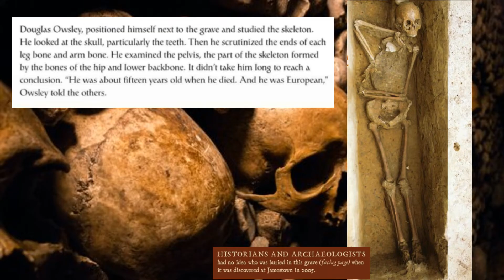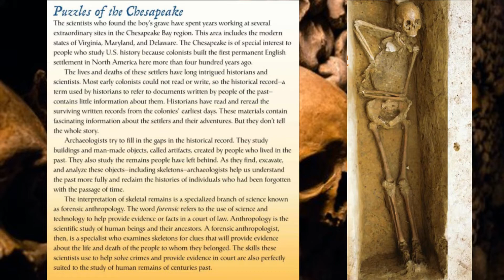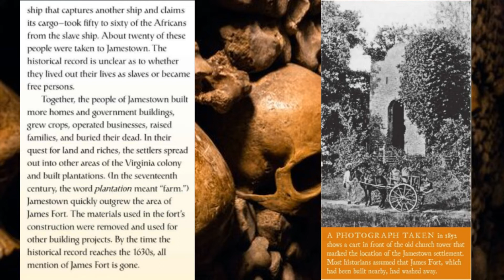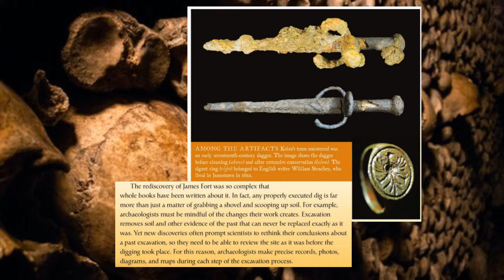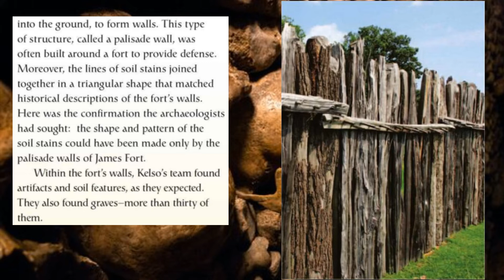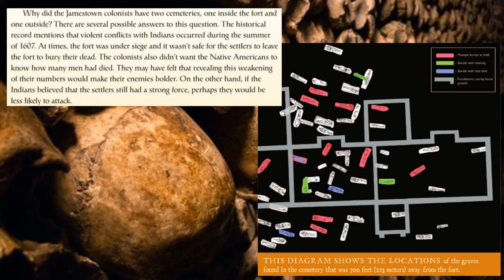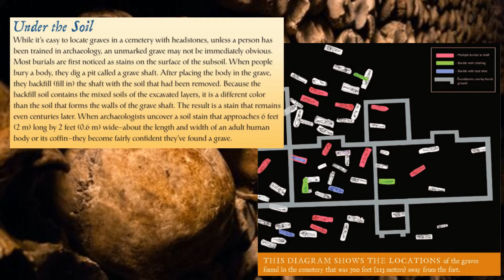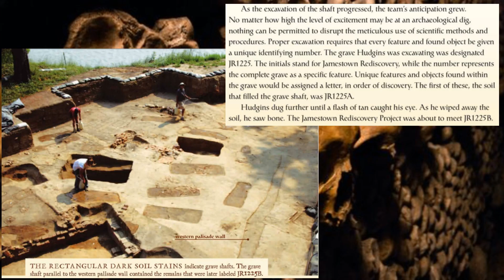Written in Bone: Chapter 1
Just as forensic scientists use their knowledge of human remains to help solve crimes, they use similar skills to solve the mysteries of the long-ago past. Join author Sally M. Walker as she works alongside the scientists investigating colonial-era graves near Jamestown, Virginia, as well as other sites in Maryland. As you follow their investigations, she'll introduce you to what scientists believe are the lives of a teenage boy, a ship's captain, an indentured servant, a colonial official and his family, and an enslaved African girl. All are reaching beyond the grave to tell us their stories, which are written in bone.